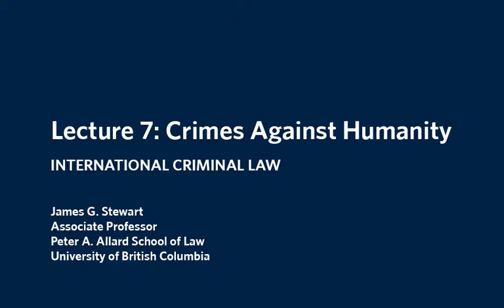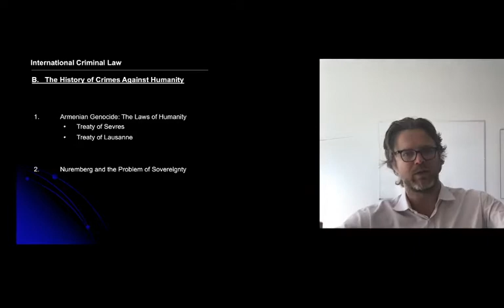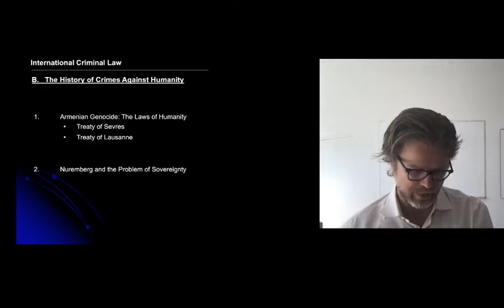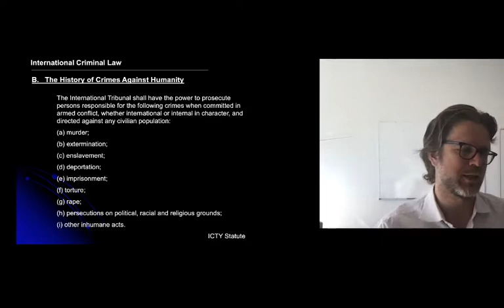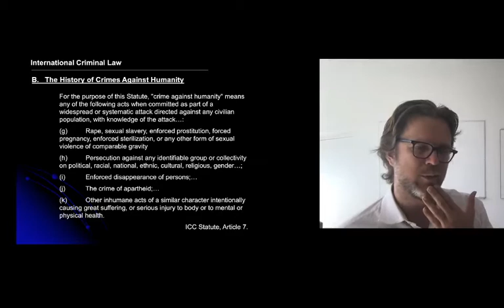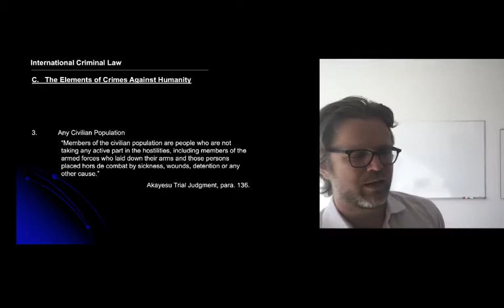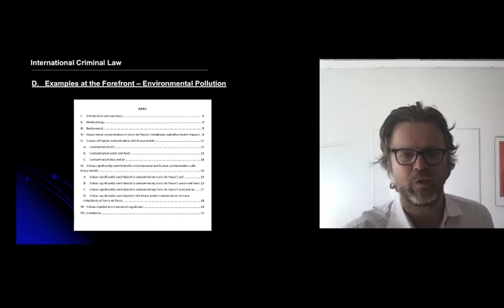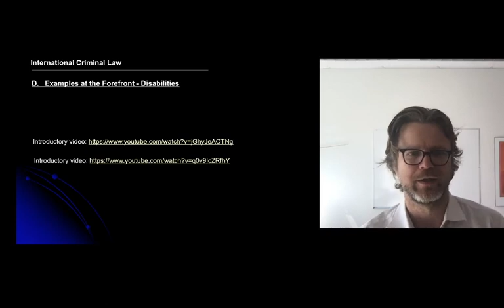JStewart ICL Lecture 7 Crimes Against Humanity